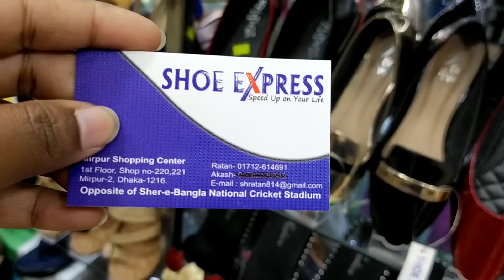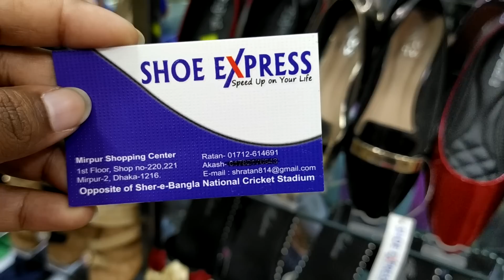wow স্টাইলিশ লেডিস স্লিপার জুতা কিনুন ||Just wow stylish ladies shoes collection buy bd.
just wow stylish ladies shoes collection buy bd